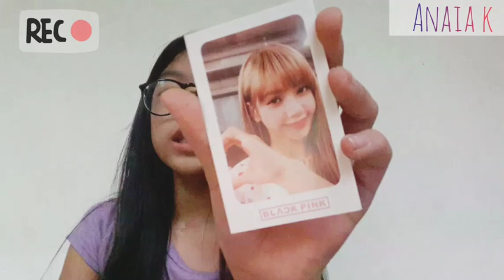Blackpink squishy tag / cr.jennica zone